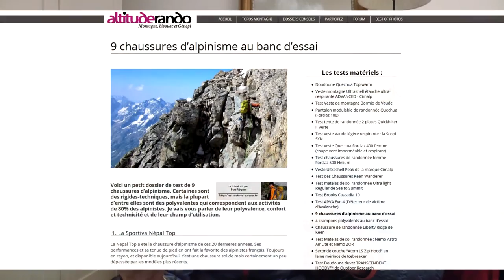Triolet GTX (Scarpa)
Test de la Triolet GTX , succédant à la Triolet Pro. Une chassure très polyvalente et assez technique. Le test complet